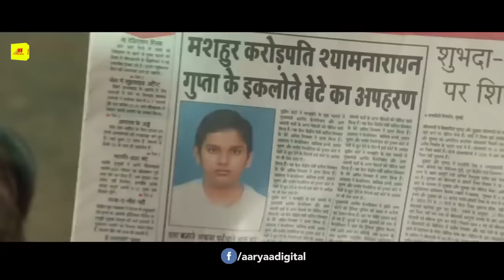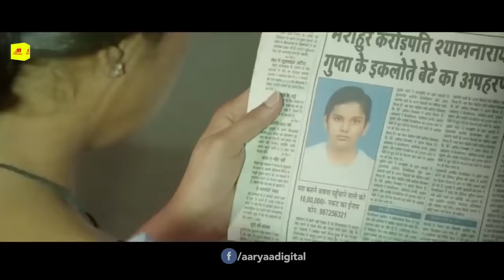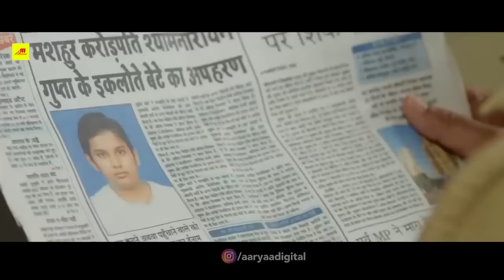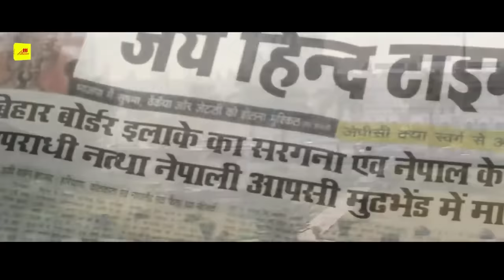पवन सिंह की फिल्म | Sher Simha | Bhojpuri Movie